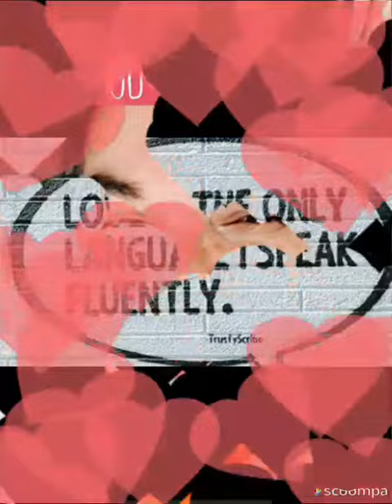Daniel tjurs e familia